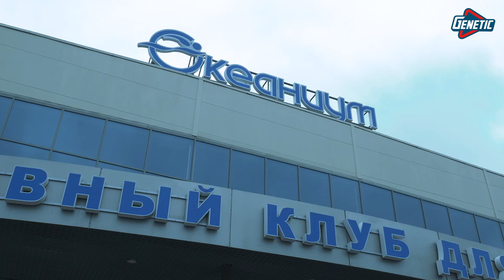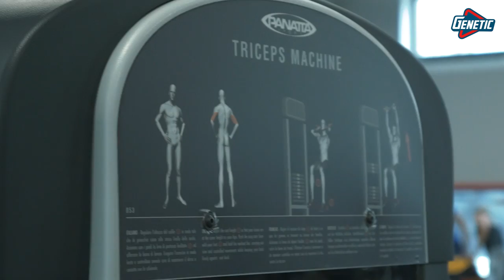Пиковый бицепс за 50см. / секреты и тонкости тренировки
Михаил готовится к соревнования СПБ осень 2017 . Руслан ему в этом помогает, а мы смотрим что из этого получится .